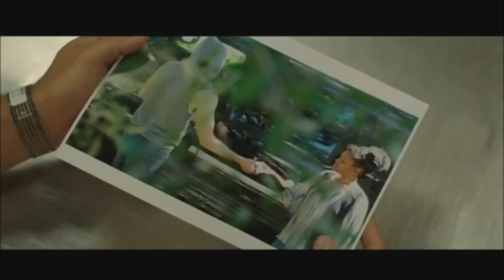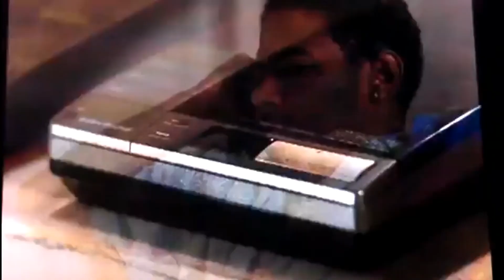FUNNIEST JAIL SCENES 1